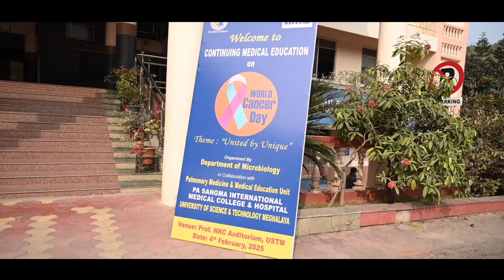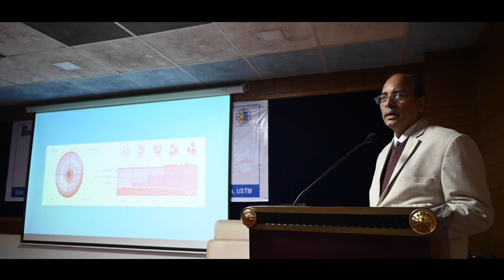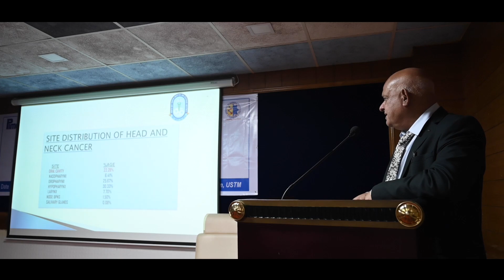PIMC Observes World Cancer Day with CME on “United by Unique”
The PA Sangma International Medical College & Hospital (PIMCH) at the University of Science and Technology Meghalaya (USTM) marked World Cancer Day with a Continuing Medical Education (CME) program under the theme “United by Unique.” Organized by the Department of Microbiology in collaboration with the Department of Pulmonary Medicine and the Medical Education Unit at PIMCH, the event brought together medical professionals, faculty, and students for insightful discussions on cancer awareness, early diagnosis, and treatment strategies.
Gracing the occasion as the Chief Guest, Dr. M. N. Baruah, Founder Managing Director of North East Cancer Hospital and Research Institute, shared his expertise on the challenges and advancements in cancer treatment. The inaugural session witnessed the presence of eminent dignitaries, including USTM Chancellor Shri Mahbubul Hoque, Vice Chancellor Prof. G. D. Sharma, Pro Vice Chancellor and Padma Shri awardee Dr. Sarbeswar Sahariah, PIMC Principal Prof. (Dr.) Abhinandan Das, USTM Director of Medical Education and Research Dr. Jogesh Sarmah, and PIMC MEU Coordinator Dr. Swaroop Baruah.
Addressing the participants, USTM Vice Chancellor Prof. G. D. Sharma reaffirmed the institution’s dedication to fostering medical education and research in oncology. He stressed the importance of collaborative efforts in enhancing cancer awareness and treatment. Echoing similar sentiments, Pro Vice Chancellor Dr. Sarbeswar Sahariah pointed out that cancer is more prevalent in underdeveloped or developing countries due to inadequate healthcare systems. He emphasized that cancer is not only a medical challenge but also a deeply personal struggle.
Speaking on the significance of early detection and preventive healthcare, PIMC Principal Prof. (Dr.) Abhinandan Das underlined the need for collective efforts beyond the medical community. He urged policymakers and society at large to contribute towards improving cancer care infrastructure and awareness.
The event commenced with a welcome address by Dr. Debarati Saha, Assistant Professor in the Department of Microbiology, and concluded with a vote of thanks delivered by Dr. Gitartha Roy Medhi. A scientific session followed, featuring renowned experts, including Dr. M. N. Baruah, Padma Shri Dr. Sarbeswar Sahariah, Prof. (Dr.) Abhinandan Das, Dr. H. K. Sarma (Professor and Head, Department of Obstetrics and Gynaecology, PIMCH), Dr. Anjan Jyoti Bhuyan (Assistant Professor, Department of ENT, PIMCH), Dr. Bandi Sangma (Assistant Professor, Department of Pulmonary Medicine, PIMCH), and Dr. Debarati Saha (Assistant Professor, Department of Microbiology, PIMCH).
The observance of World Cancer Day at PIMCH provided a vital platform for discussions on advancements in oncology, early diagnosis techniques, and improved treatment approaches. The event reaffirmed USTM’s commitment to medical excellence and its role in addressing critical healthcare challenges.